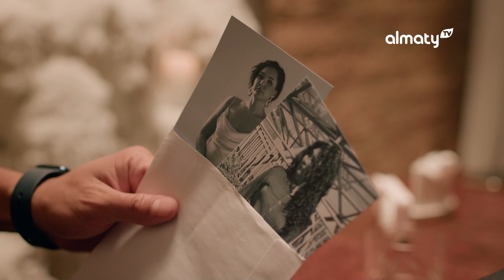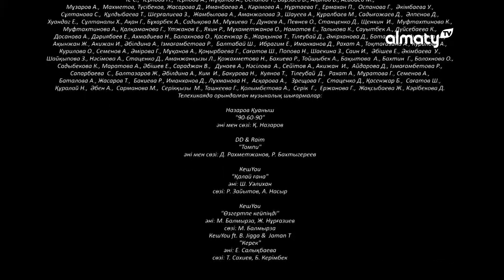Томпи. Армандар орындалады | 11-серия